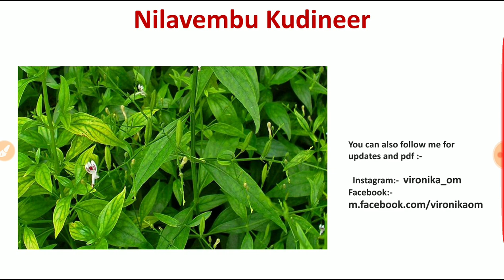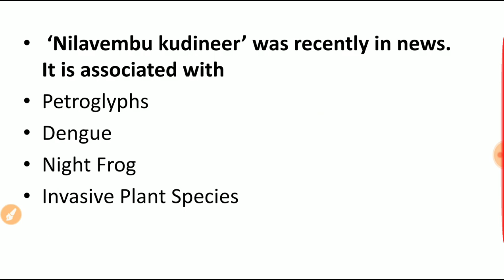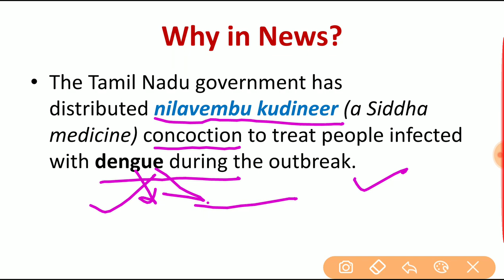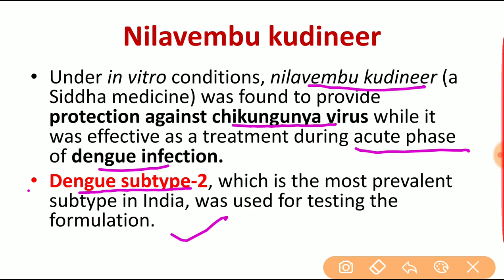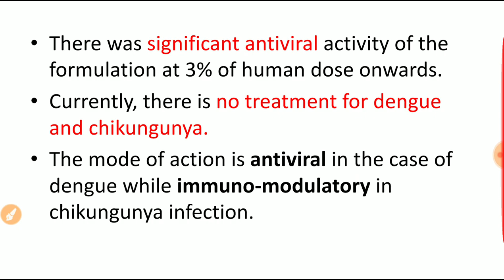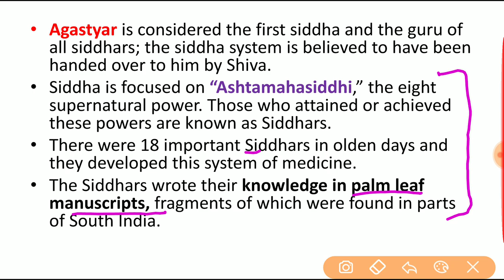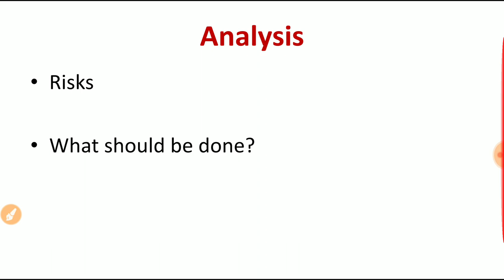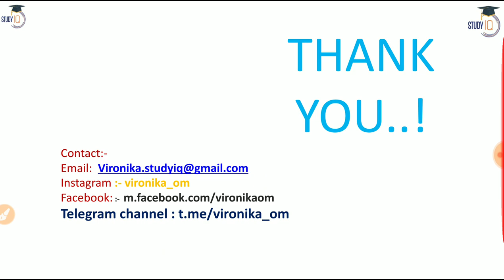Nilavembu Kudineer Siddha medicine, Cure for Dengue & Chikungunya diseases, Current Affairs 2019